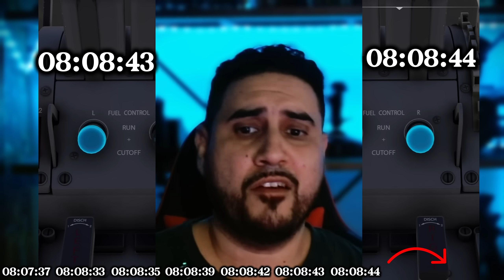TIMELINE & MENTAL HEALTH BREAKDOWN | AIR INDIA 171 | AAIB PRELIMINARY REPORT | MAYDAY | MSFS2024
🛫 Air India Flight AI171 Crash Investigation  AAIB Preliminary Report Breakdown
On June 12, 2025, Air India flight AI171 suffered a catastrophic double engine failure seconds after liftoff — and both fuel switches were manually turned to CUTOFF.
In this Final Approach POV investigation, we break down the entire flight timeline exactly as the AAIB preliminary report describes — moment-by-moment, second-by-second — and dive deeper into viewer questions and emerging evidence. Topics covered in this video include:
🔎 What are fuel control switches — and how did they shut down both engines?
👨‍✈️ Who was flying, who was monitoring, and who likely reached the switches first?
📐 Does cockpit layout and switch order quietly implicate the Captain?
🧠 Could pilot psychology and design flaws have contributed?
⚠️ Was this accident preventable — and how do Embraer safety systems compare?
Includes accurate Microsoft Flight Simulator 2024 visuals, recreated flight data, cockpit logic analysis, and commentary rooted entirely in the July 2025 AAIB preliminary report.
📘 Based on AAIB Preliminary Report, July 2025
🎮 Simulation: MSFS 2024
🎙️ Voiceover by Final Approach POV
👉 Drop your theories in the comments — and stay sharp.